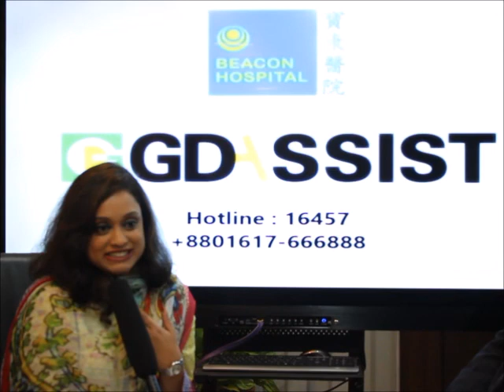Dato' Dr. Mohamed Ibrahim A Wahid talks about how to beat Cancer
Dato’ Dr Mohamed Ibrahim A Walid is the Consultant Clinical Oncologist from Beacon Hospital, Kuala Lumpur, Malaysia. He is a specialist in CyberKnife Radiosurgery & SBRT, IMRT/ IGRT. He got “Excellence Service Award” from University Malaya Medical Center. He has over 40 publications, journals, local and international conferences in Oncology. He is also the Vice President of College of Radiology.

GD Assist works with top International Hospitals and acts as a one stop solution for all the health care needs required when traveling for treatment there.

GD Assist- Travel For Happiness
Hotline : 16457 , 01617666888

SHARE with your loved ones & show them you Care :-)